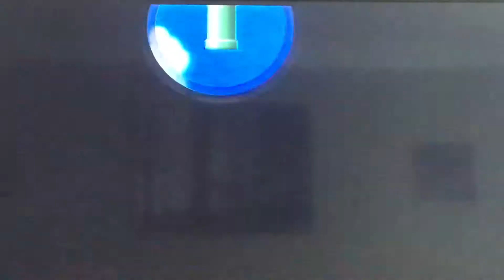Newer Super Mario Bros Wii - World 1-1 to 1-Tower • Yoshi’s Island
Hey guys! This is the surprise video! I hope y’all enjoyed! Bye! ^^

Huge shoutout to MarioTheMaker, thank you so much! ^^